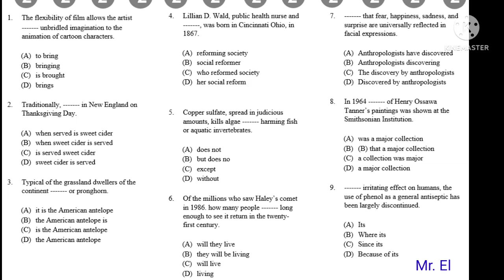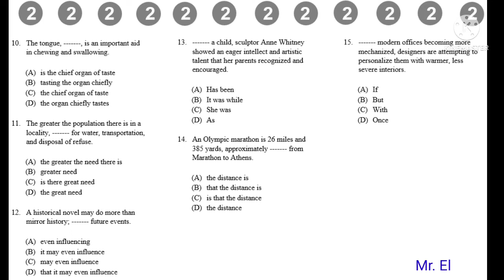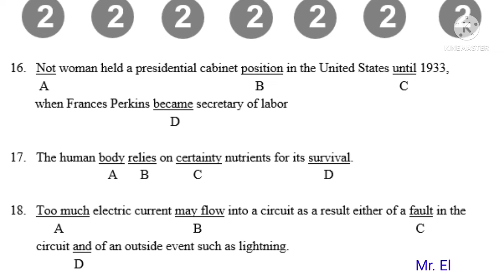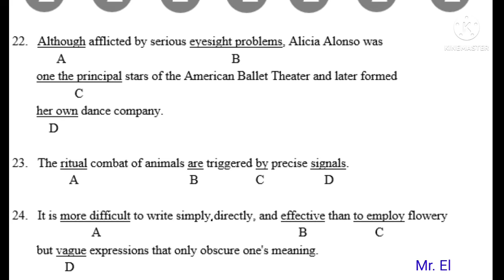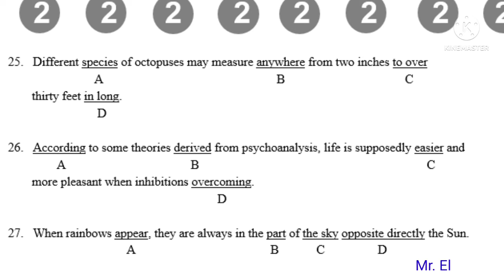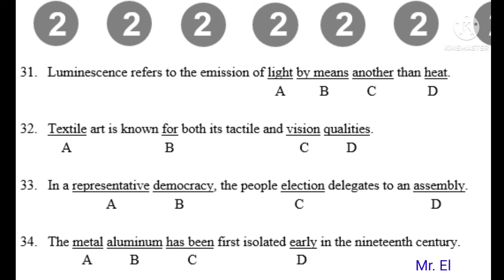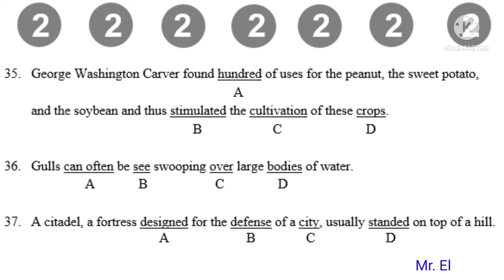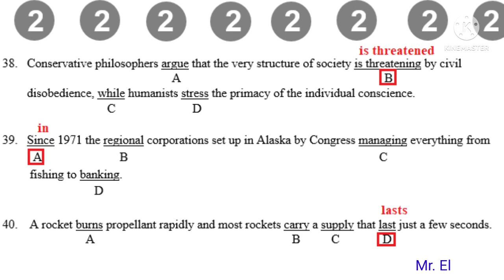TOEFL Structure and Written Expression Exercise 2 with Answer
This simulation test is aimed for TOEFL test takers to improve their SWE skill and achieve the best result in Real Test.

The time for 40 questions is 25 minutes.
The answer keys and the score conversion table are at the end of the video.
Hopefully, your score will soon get improved.

The flexibility of film allows the artist
unbridled imagination to the
animation of cartoon characters.

(A) to bring

(B) bringing

(D) brings